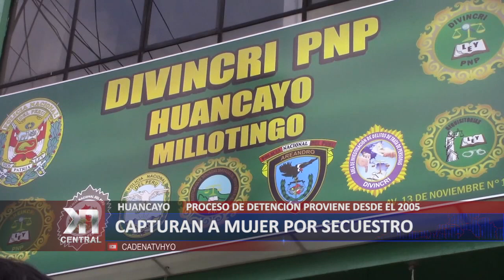CAPTURAN A MUJER POR SECUESTRO DE NIÑO DE 4 AÑOS